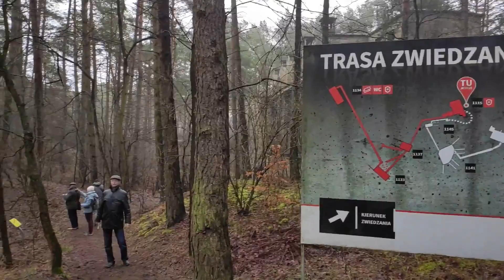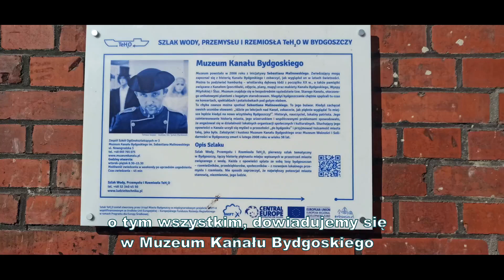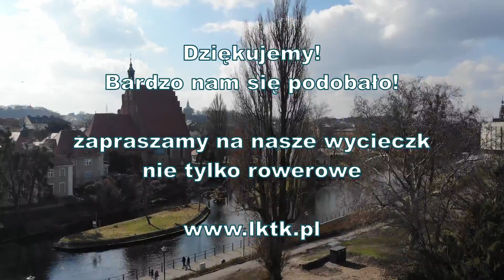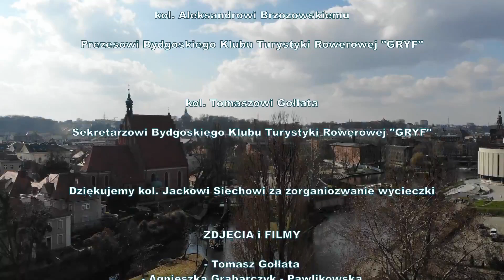BYDGOSZCZ - wspomnienia z wycieczki 6-8 marzec 2020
Na początku marca wybraliśmy się na wycieczkę do Bydgoszczy. Oprowadzali nas tam przedstawiciele Bydgoski Klub Turystyki Rowerowej GRYF PTTK kol. Olek i Tomek, którzy pokazywali nam najfajniejsze miejsca w Bydgoszczy. Udało nam się zebrać kilka zdjęć i filmów z tamtego okresu i ułożyć w dziesięciominutowy materiał video.

A w nim. m.in.

Muzeum Okręgowe im. Leona Wyczółkowskiego w Bydgoszczy

Exploseum

Muzeum Mydła i Historii Brudu

Barka Lemara

i wiele innych ciekawych miejsc.

Udanego oglądania